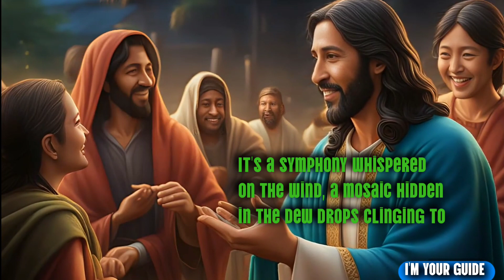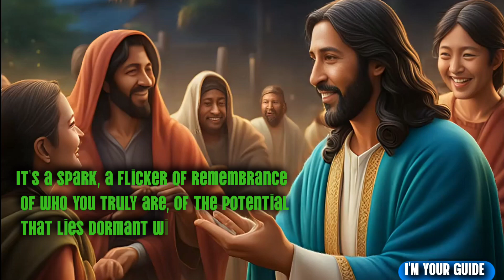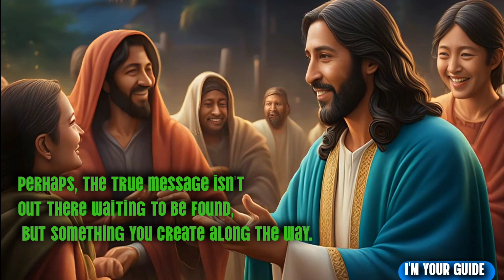You Are A Devine Creations | GOD MESSAGE FOR YOU | God's Message Today | @GodsMessageNow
Credits👇_________________________
Script & Voice-over= Srikanta Ray,
Video Editing And Sound= Devid,
Video Management & Uploading= Jhon Fernandez,

More Information For Searched 🌍

Daily message from God
Words of encouragement from God
Hope and inspiration from God
God's message for me
Christian message
Daily devotional
Uplifting message

Specific Topics:

How to find peace in God
Overcoming challenges with faith
God's love and forgiveness
Finding strength in God
Living with purpose
God's guidance in difficult times
How to connect with God
God's message on [current event]

Additional Keywords:

Bible verse
Scripture
Prayer
Faith
Hope
Love
Inspiration
Motivation
Encouragement
Spirituality
Phrases

Free To Use This Video's Background Music 🎵🎵🎵